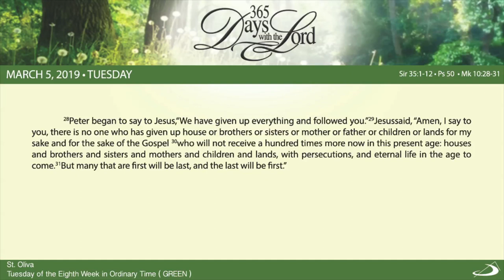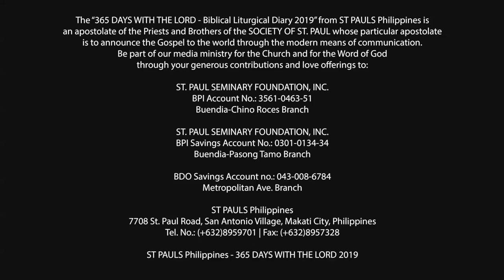365 DWTL | Tuesday of the Eight Week in Ordinary Time | March 5, 2019